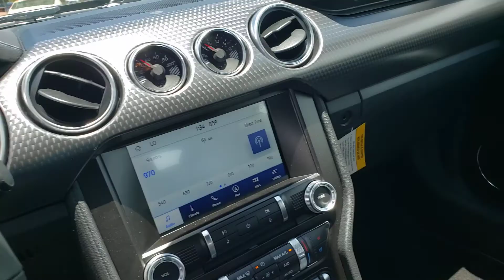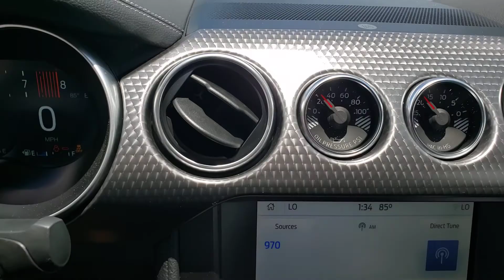2022 Ford Mustang GT convertible performance pkg pre shipping